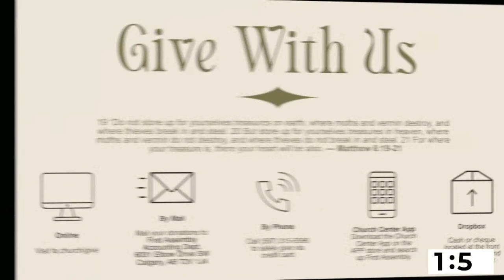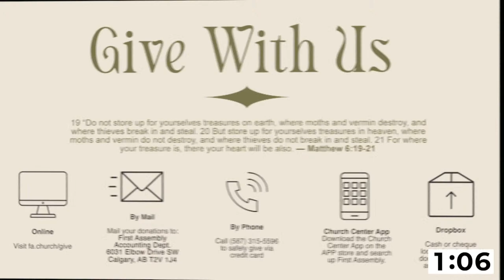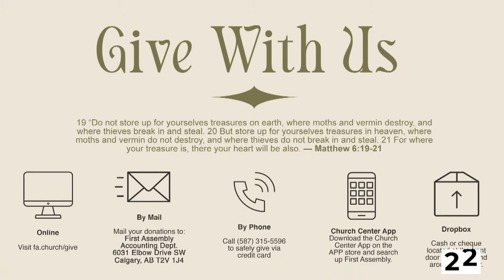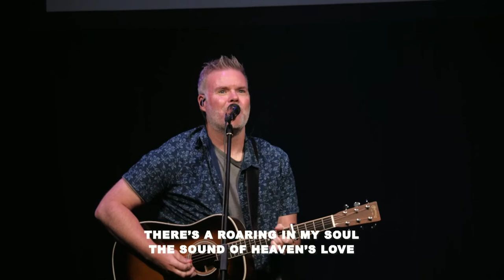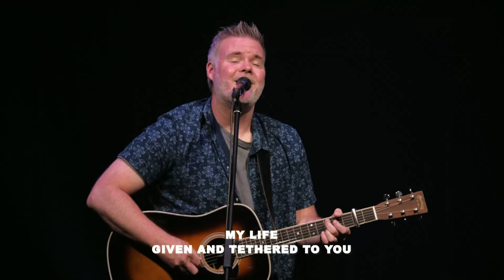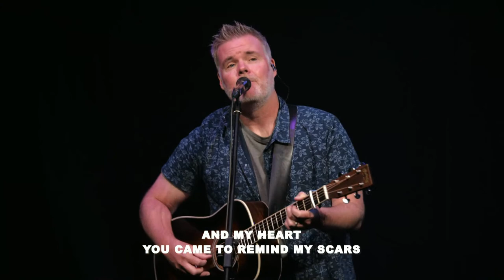Regaining Your Foothold — Bob Osborne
🕑 Time Stamps
0:00 - Pre Roll
4:47 - Worship
31:14 - Baby dedications
39:57 - Transition
43:41 - Message
1:17:07 - Closing

🙌 SET LIST
⭑ Burning In My Bones (Tehillah Worship) *unreleased
⭑ The House of The Lord (Phil Wickham)
⭑ Pruning (Tehillah Worship)
⭑ Cornerstone (Hillsong Worship)

✍️ NOTES

varieties of prayer
varieties of speech

to those who are pure in heart. (v 1)
But as for me, my feet had almost slipped;
    I had nearly lost my foothold.
For I envied the arrogant
    when I saw the prosperity of the wicked.
They have no struggles;
    their bodies are healthy and strong.
They are free from common human burdens;
    they are not plagued by human ills.
They scoff, and speak with malice;
    with arrogance they threaten oppression.
Their mouths lay claim to heaven,
    and their tongues take possession of the earth.
Therefore their people turn to them
    and drink up waters in abundance.
Surely in vain I have kept my heart pure
    and have washed my hands in innocence.
If I had spoken out like that,
    I would have betrayed your children.
When I tried to understand all this,
    it troubled me deeply
till I entered the sanctuary of God;
    then I understood their final destiny.
When my heart was grieved
    and my spirit embittered,
I was senseless and ignorant;
    I was a brute beast before you.
Yet I am always with you;
    you hold me by my right hand.
You guide me with your counsel,
    and afterward you will take me into glory.
Whom have I in heaven but you?
    And earth has nothing I desire besides you.
My flesh and my heart may fail,
    but God is the strength of my heart
    and my portion forever.
I have made the Sovereign Lord my refuge;
    I will tell of all your deeds.

🎵 LIKE OUR WORSHIP
Tehillah Worship | @tehillahworshipyyc